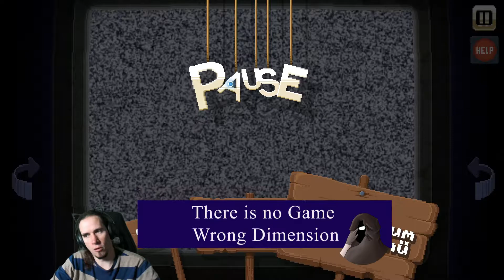Ist das ein Adventure SPIEL??? There is no game Wrong Dimension #003 Deutsch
Wir helfen Sherlock Holmes dabei einen sehr komplizierten Fall der verschlossenen Tür zu lösen.

„There is no game: Wrong dimension" ist ein Point&Click-Comedy-Abenteuer, das dich auf eine Reise durch dämliche und unerwartete Videospiel-Universen entführen wird, die du nie machen wolltest.

Wirst du mit dem „Spiel“ zusammenspielen können, um den Weg nach Hause zu finden?
Wir glauben wirklich NICHT.